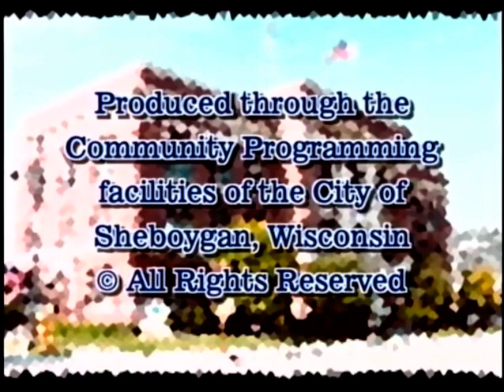Council 2011 02 21